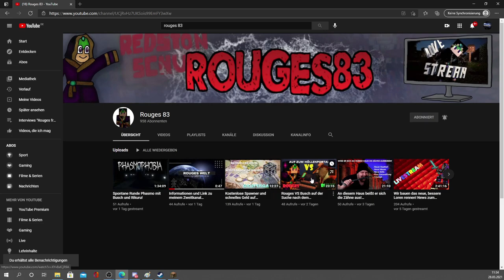Ich habe ein unerwartet explosives Geburtstagsgeschenk auf Griefergames erhalten!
Mein guter alter Freund und Stream Kollege Busch2207 hatte tatsächlich auch noch eine Überraschung zu meinem Geburtstag. : ) Wie heiß der Inhalt ist, lies sich vorher nicht erahnen.